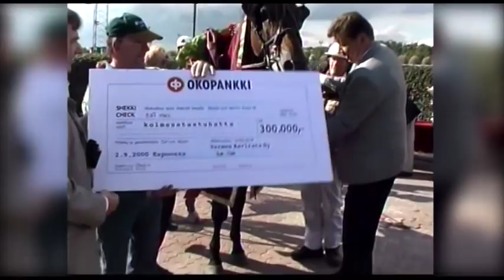Suuri Suomalainen Derby 2011 - Harri Koivunen